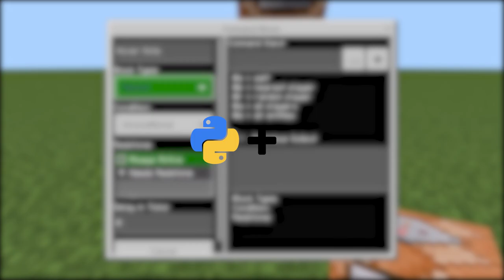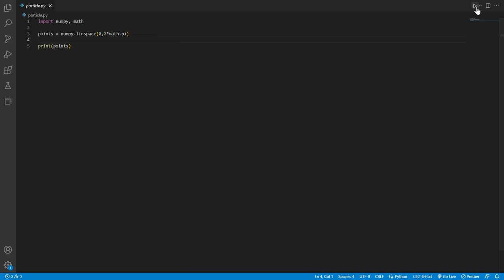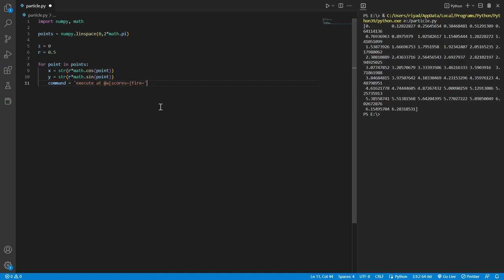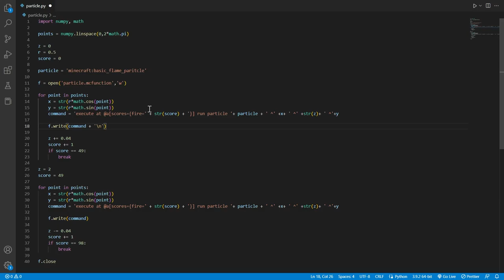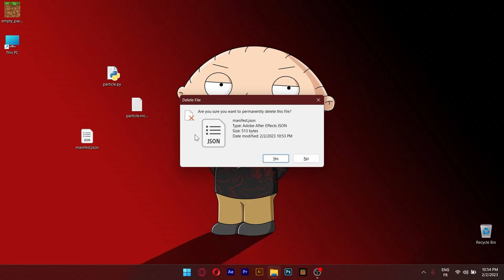I made 3d particle effect using python in minecraft pocket edition !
╔ ஜ۩☢۩ஜ ╗
║ ▓▓▓▓▒▒▒▒░░░░| Open This Description |░░░░▒▒▒▒▓▓▓▓  ║
╚ ஜ۩☢۩ஜ ╝

▬▬▬▬▬▬▬▬▬▬▬ ♛ Command's ♛ ▬▬▬▬▬▬▬▬▬▬▬▬▬

▬▬▬▬▬▬▬▬▬▬▬ ♛ Download's ♛ ▬▬▬▬▬▬▬▬▬▬▬▬▬